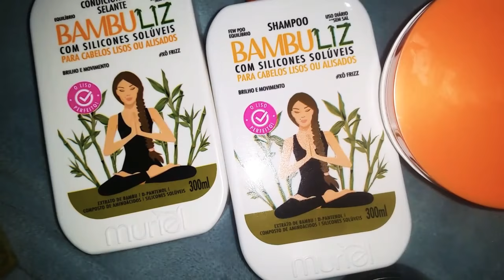OS MELHORES PRODUTOS DE CABELO | MUITOS PRODUTOS BONS E BARATINHOS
Tenho muitos produtos de cabelo e sou a louca mesmo ♡ Amo testar coisas novas! Hoje fiz um TOUR e espero que vocês amem ♡